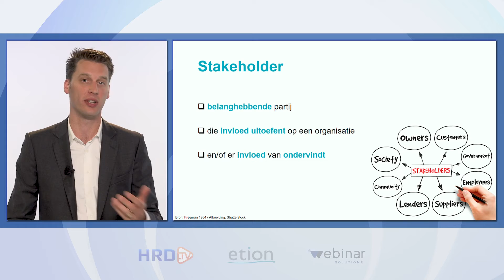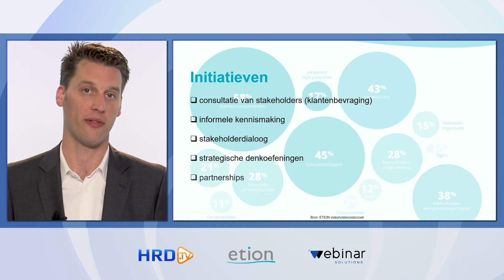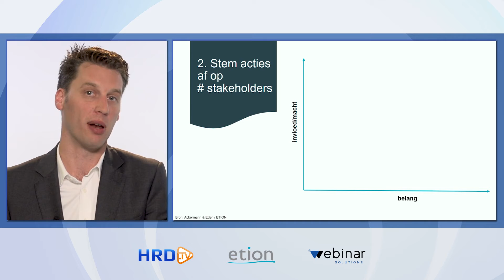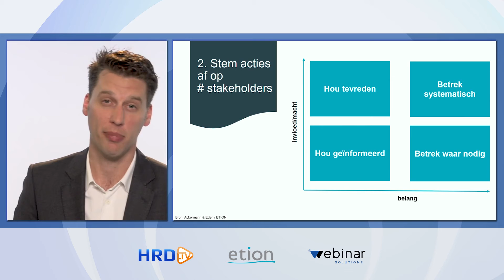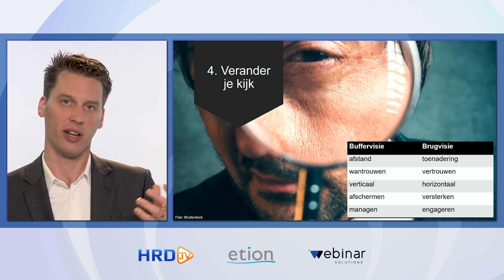ETION - Hoe stakeholders betrekken bij je organisatie?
Acht op de tien organisaties betrekt externe partijen bij hun werking. Externe stakeholders hebben dan ook een grote en aanzienlijke impact op het succes van bedrijven. Samenwerking met stakeholders is dus niet langer een nice to have, maar maakt deel uit van een succesvolle en duurzame bedrijfsstrategie. Hoe je je stakeholders kan engageren voor je organisatie, zie je in deze video.